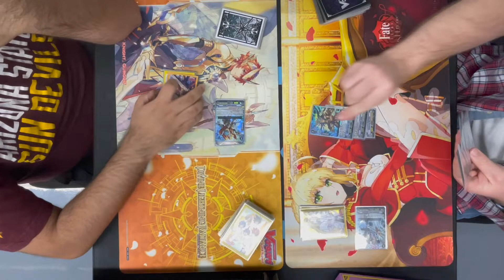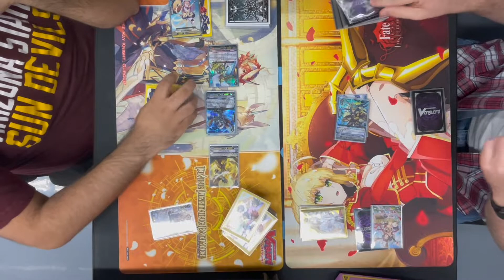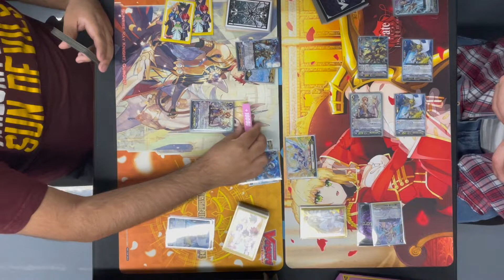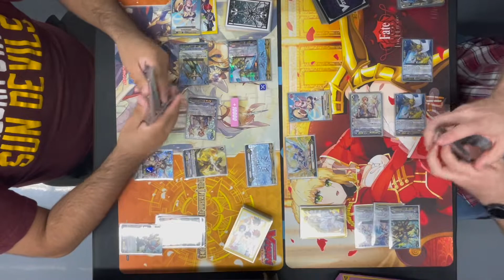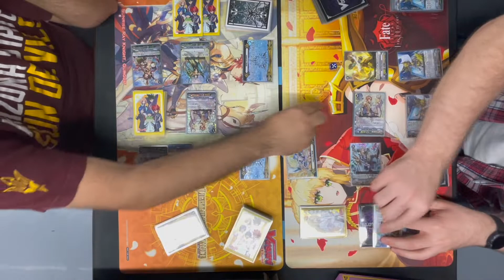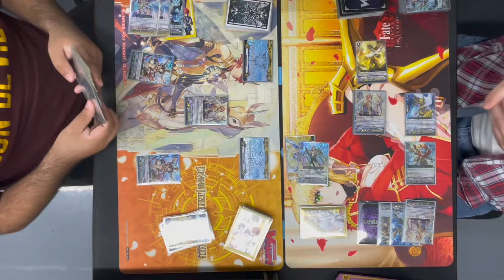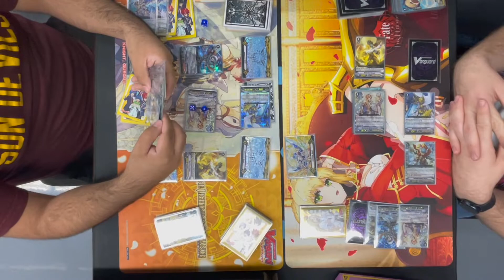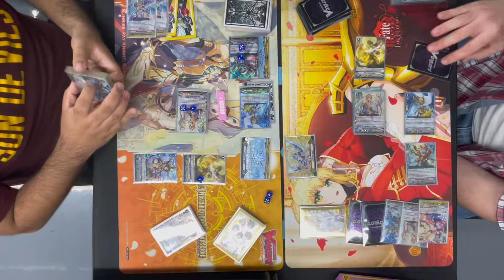Tournament Fights | Gurguit VS Gurguit | Round 4 | Cardfight Vanguard V-Premium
Welcome back!

We got the last round of the V-Premium tournament! Today I'm up against my friend Karl using Gurguit as well! Enjoy the fight!

Music in the video:
Music from Uppbeat (free for Creators!):